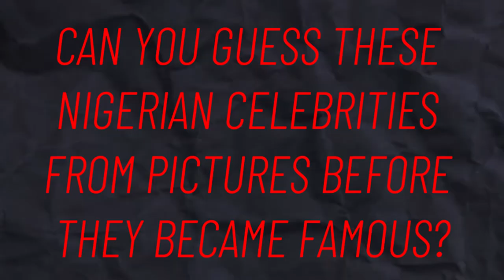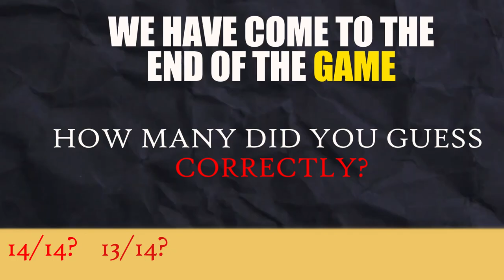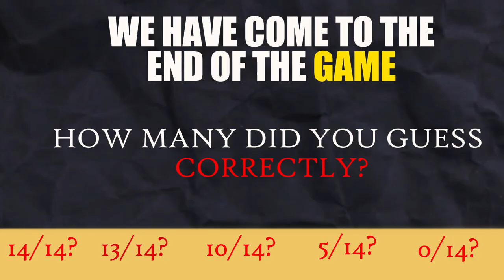CAN YOU GUESS THESE NIGERIAN CELEBRITIES FROM THEIR CHILDHOOD PHOTO | POWERHOUSE OF POSITIVITY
Can you guess the celebrity by their childhood photo? Let's find out and have loads of fun in the Guess These NIGERIAN Celebrities By Their Childhood Photo quiz!

For this celebrity quiz, we have lined up childhood photos of 15 Nigerian celebrities. You will see the childhood photo and your challenge is to guess the celebrity by the childhood photo! How many celebrities can you guess from their childhood photo?

We hope you enjoy playing Guess the Celebrity by the childhood photo! We promise fun!!!